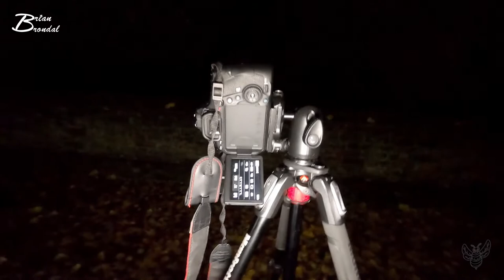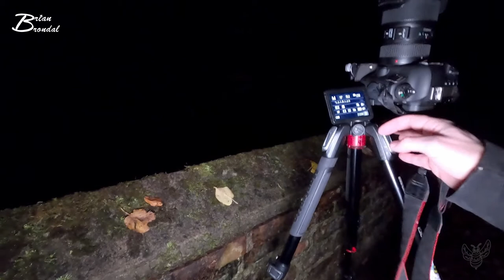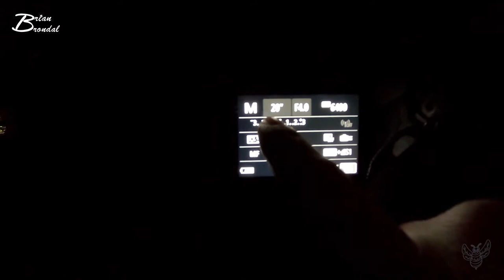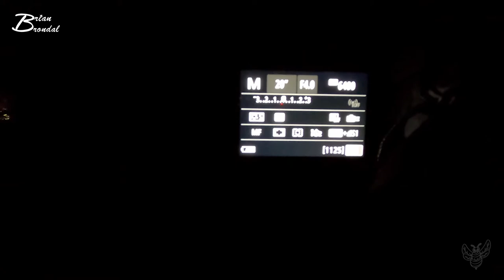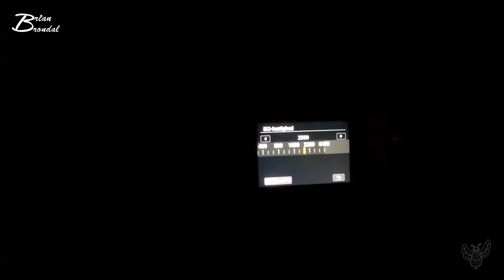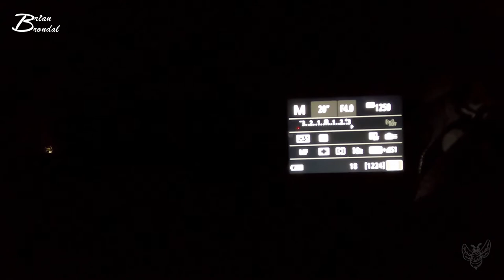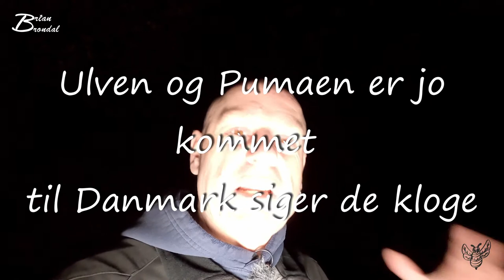Foto i Mørke del3